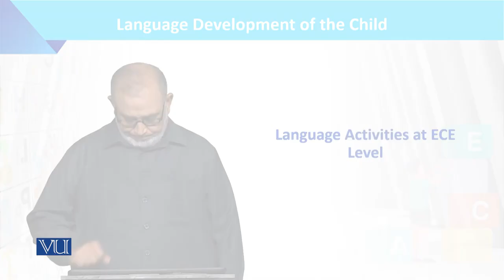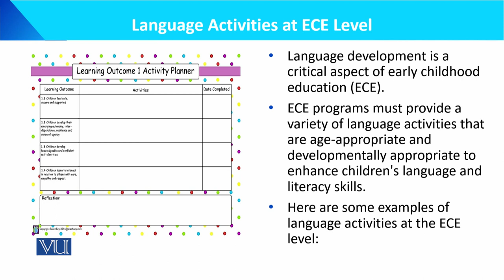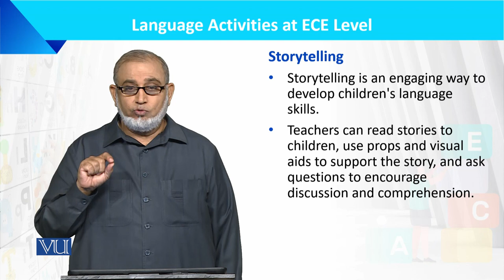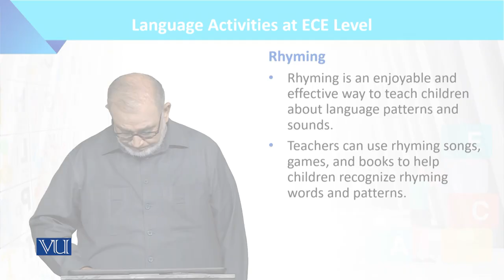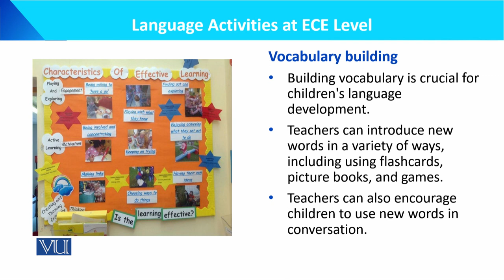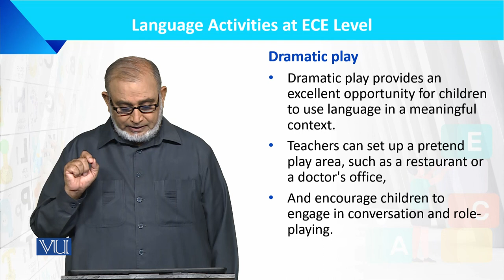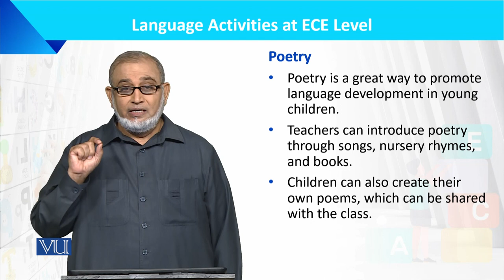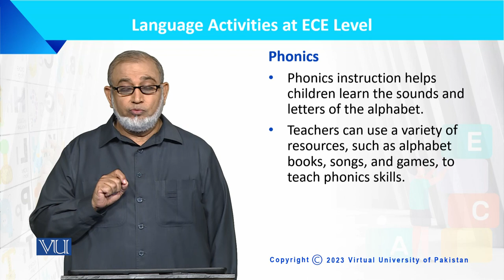Language Activities at ECE Level | Language Development of the Child | ECE201_Topic157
Topic157: Language Activities at Early Childhood Education Level,
By Dr. Muhammad Iqbal